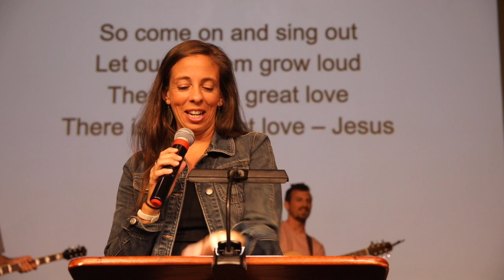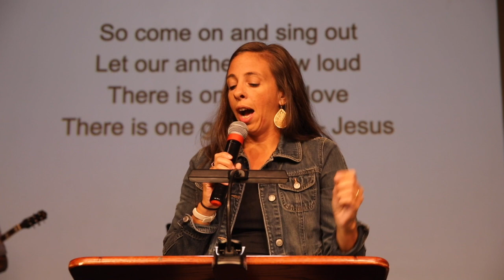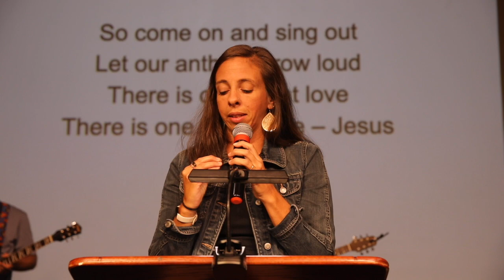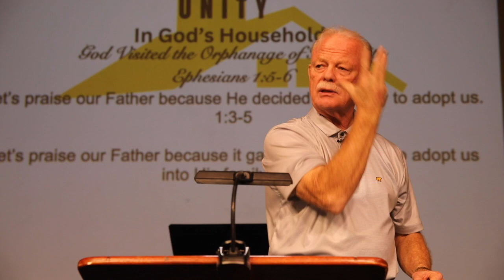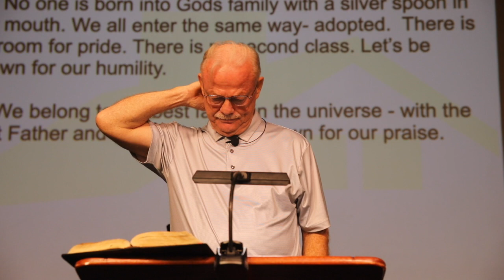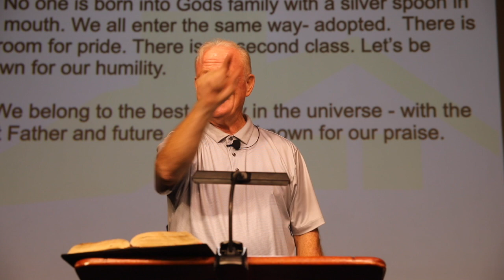"God Visited the Orphanage of Humanity" || Ephesians 5:6 || Dr. Tim Cole || 09.03.2023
+Let's praise our Father because He decided in eternity to adopt us. (vs. 1:3-5)
+ Let's praise our Father because it gave Him pleasure to adopt us. (vs 1:5)